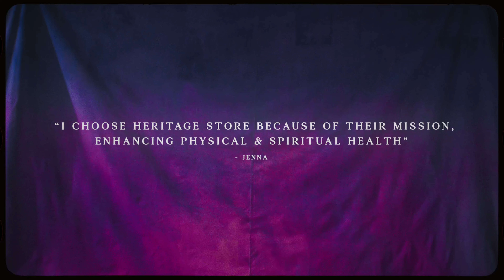Heritage Store | Soul-to-Skin Beauty Since 1969